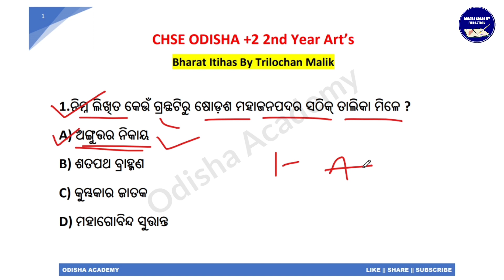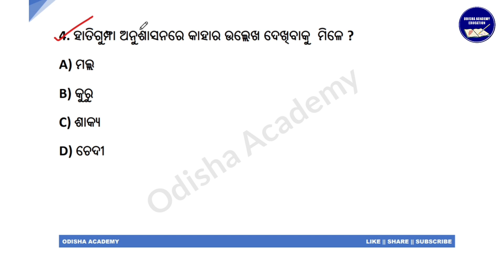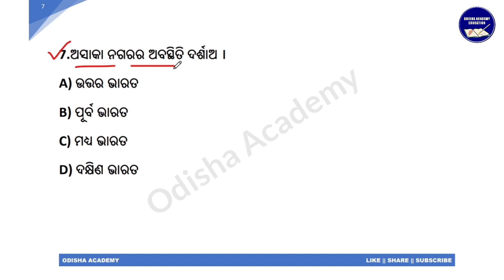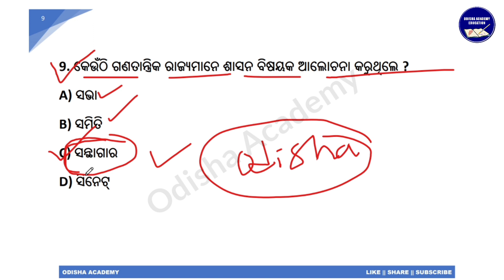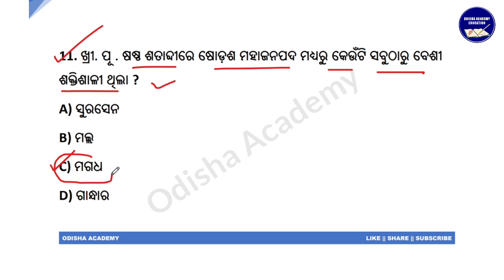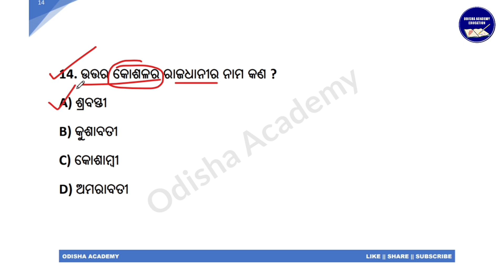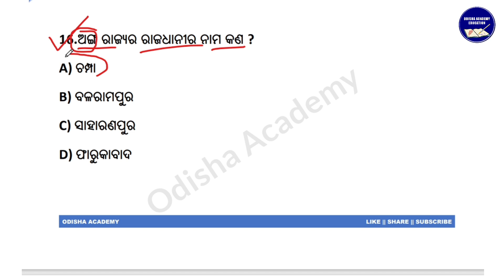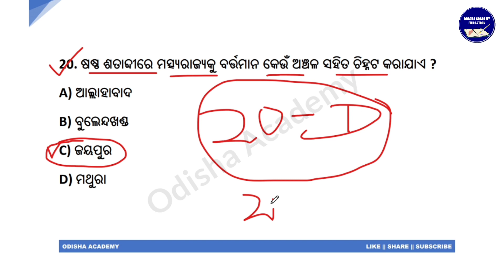CHSE Odisha +2 2nd Years History Selection Questions Answers !! CHSE Odisha Exam-2021 History Class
👆👆ଉପରେ Click କରି Join ହୁଅନ୍ତୁ👆👆

+2 2nd Year Arts only

ଯୁକ୍ତ ଦୁଇ ପରୀକ୍ଷା-୨୦୨୧ ପ୍ରସ୍ତୁତି ପାଇଁ ଏହି Tetegram ଚ୍ୟାନେଲରେ Join ହୁଅନ୍ତୁ ।

Short & Long Question ଯାହା କି Important & Selected ପ୍ରଶ୍ନ ଆଲୋଚନା କରାଯିବ । ସମ୍ପୂର୍ଣ୍ଣ ମାଗଣାରେ PDF ମଧ୍ୟ ଦିଆଯିବ ।

chse odisha,
online classes
online class for odisha +2 students
plus two +2 2nd year political science
chse odisha economic class
chse odisha history class
chse odisha logic class
chse odisha education class
chse odisha mil odia class
+2 2nd year arts classes
+2 2nd Year Logic Classes
+2 logic class
+2 2nd Year logic class
chse odisha +2 2nd topic wise class
chse odisha plus two 2nd year logic class
odisha +2 2nd year logic class
+2 2nd logic important questions
+2 2nd logic selected questions chse odisha exam 2021
+2 2nd Year Education Classes
+2 Education class
+2 2nd Year Education class
chse odisha +2 2nd Education topic wise class
chse odisha plus two 2nd year education class
odisha +2 2nd year education class
+2 2nd education important questions
+2 2nd education selected questions chse odisha exam 2021
+2 2nd Year English Classes
+2 English class
+2 2nd Year English class
chse odisha +2 2nd English topic wise class
chse odisha plus two 2nd year English class
odisha +2 2nd year English class
+2 2nd English important questions
+2 2nd English selected questions chse odisha exam 2021
+2 2nd Year mil odia Classes
+2 mil odia class
+2 2nd Year mil odia class
chse odisha +2 2nd mil odia topic wise class
chse odisha plus two 2nd year odia class
odisha +2 2nd year odia mil class
+2 2nd mil odia important questions
+2 2nd odia mil selected questions chse odisha exam 2021
+2 2nd Year political science Classes
+2 pol science class
+2 2nd Year pol science class
chse odisha +2 2nd topic pol science wise class
chse odisha plus two 2nd year political science class
odisha +2 2nd year pol science class
+2 2nd pol science important questions
+2 2nd political science selected questions chse odisha exam 2021
chse odisha plus two 2nd year online classes
odia online class channel
best online tuition odisha
best classes odisha
+2 Economics
+2 Economics chapter
CHSE Odisha
Chse Exam Odisha
Chse Exam-2021
Chse Board Exam
+2 Exam Odisha, +2 Board Exam Odisha,
Higher Secondary Exam Odisha
Economics class 12
+2 History
+2 2nd year History
+2 Arts, +2 Vocational
+2 History 1st Chapter
Chse Odisha, Chse exam Odisha
Chse exam 2021 Odisha
Chse Board exam Odisha
+2 exam Odisha, +2 exam
+2 exam 2021 Odisha
Chse exam 2021 History Paper,
Odisha Odia Educational
Educational Odia
Best Educational Odia Channel
Best chse Educational Channel
Best +2 Educational achannel
Odisha Academy +2 2nd Year Classes
Odisha Academy +2 2nd year Art's Classes
Odisha Academy Plus two 2nd Year Class Art's